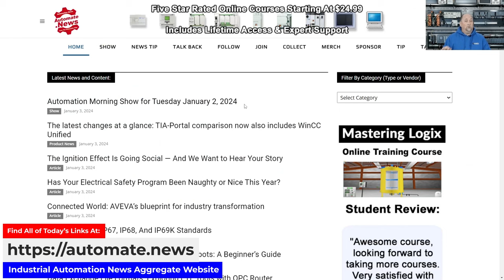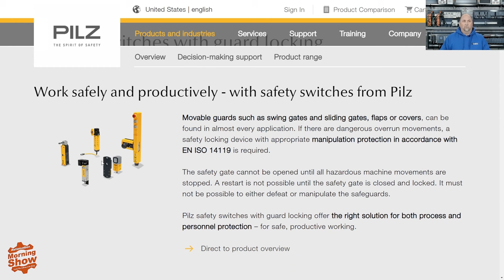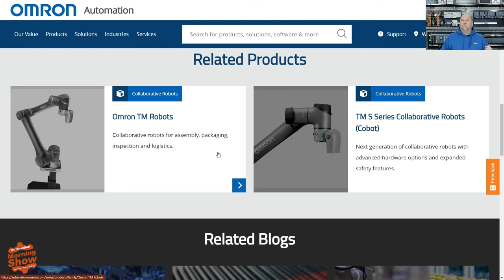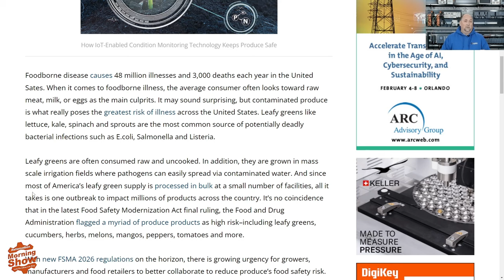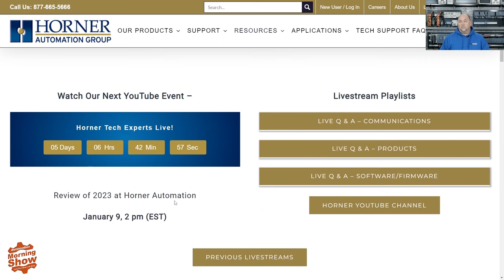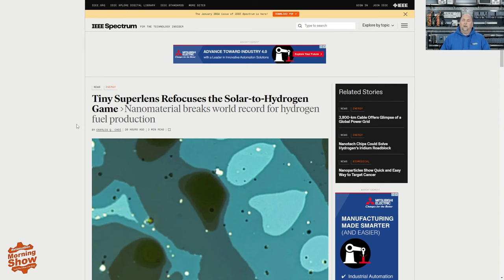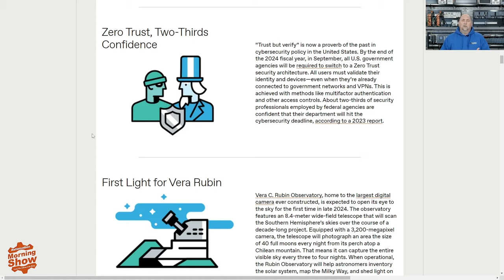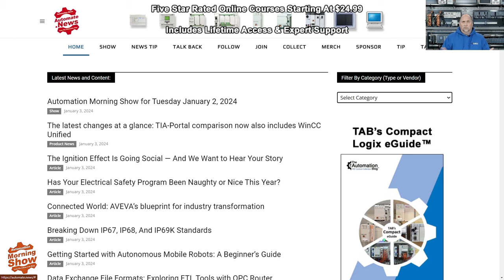January 4 News: Ignition 8.1.36, PLCHMI, Logix Course Sale, Cobot Safety, LOTO, Cybersecurity & more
Today's news: Inductive on Ignition 8.1.36's New DNP3 Driver and More, Pilz's Safety switches with guard locking, SMC's New Speed Controllers and Vacuum Filter, New ControlLogix Three Course Bundle Sale, Omron on Cobot Safety, Grace on LOTO, ISA on Cybersecuirty, Condition Monitoring, and Cobot Palletizing, Oriental Motors on Stepper Drivers, Baumer on Sandwich Maker, Aveva on Reducing Downtime, Emerson's Sentronic Value Controller, Horner Automation's All-In-One Controller, Schneider's New Essential Automation Catalog, IEEE on 11 Intriguing Engineering Milestones To Look For In 2024 and more in this episode of the Automation Morning Show.